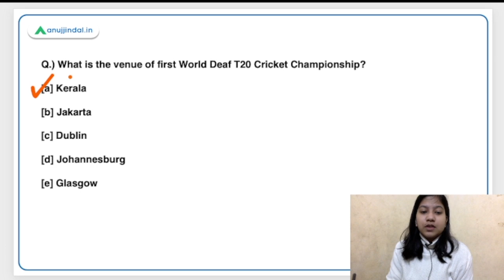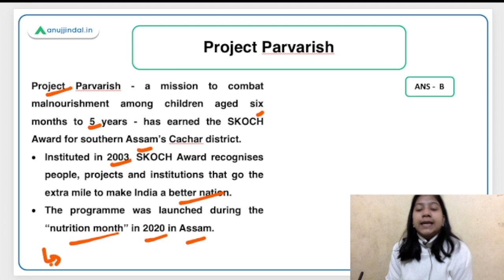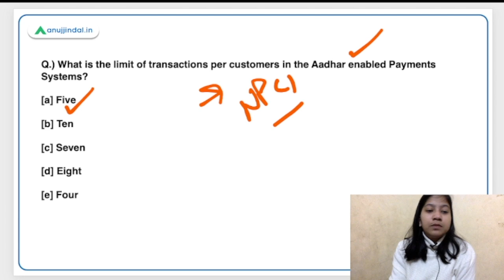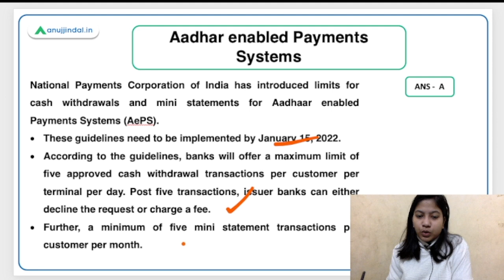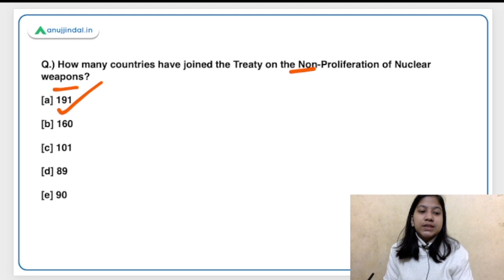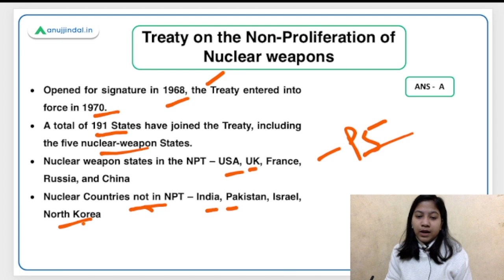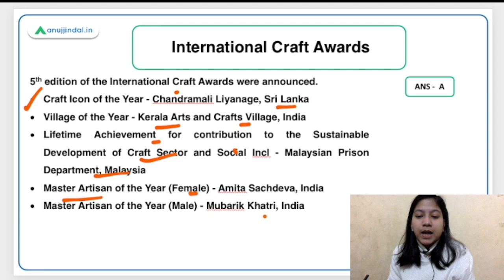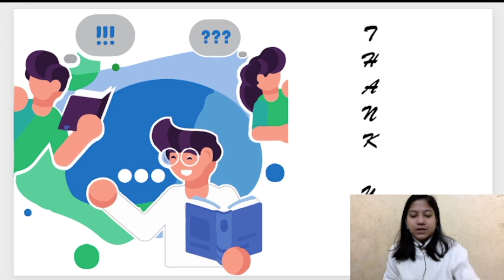RBI SEBI & NABARD | Daily Current Affairs |First Deaf T20 Cricket Championship | 19 Jan - Neha Ma'am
As the exam is knocking at the doors, current affairs become a difficult task to remember. In order to make remembering current affairs easy, I have brought this daily current affairs video for you. This video is going to illustrate on World’s First Deaf T20 Cricket Championship, Project Parvarish, SKOCH Award,Aadhar enabled Payments Systems, Treaty on the Non-Proliferation of Nuclear weapons,  International Craft Awards, and Asian Infrastructure Investment Bank. So, watch this video to understand the concepts behind the news!